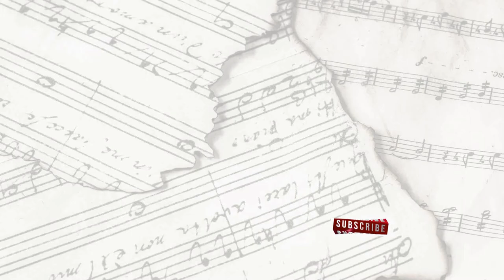🟢 YOGA MUSIC | INERNATIONAL YOGA DAY | perfect soothing music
🟢  YOGA MUSIC | INERNATIONAL YOGA DAY | perfect soothing music for yoga

INERNATIONAL YOGA DAY | YOGA MUSIC |MESMERIZING MUSIC WAVES